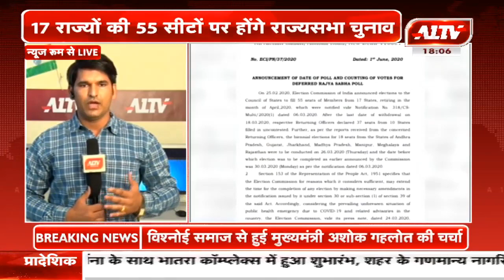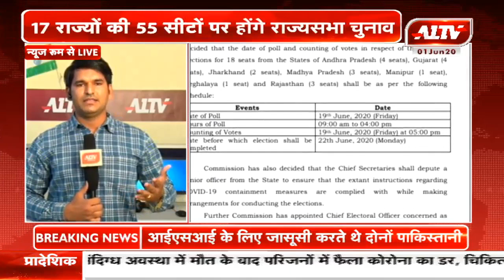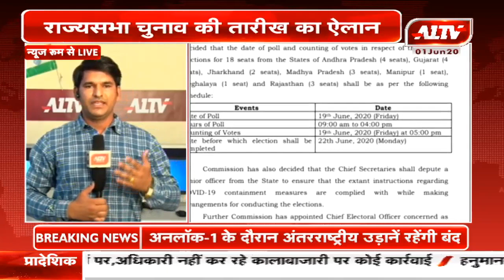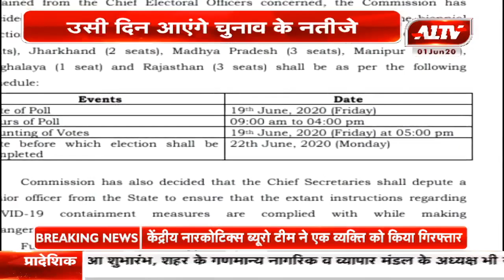राज्यसभा चुनाव 19 जून को होंगे, प्रदेश में 3 सीटों के लिए होगा मतदान